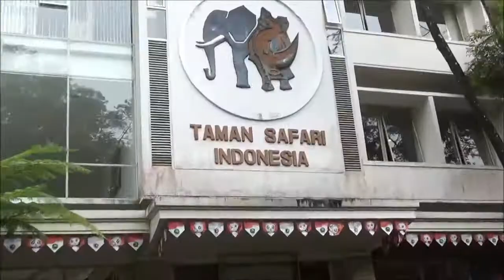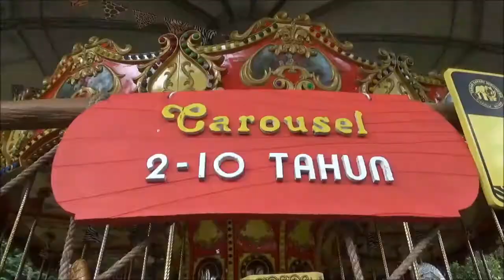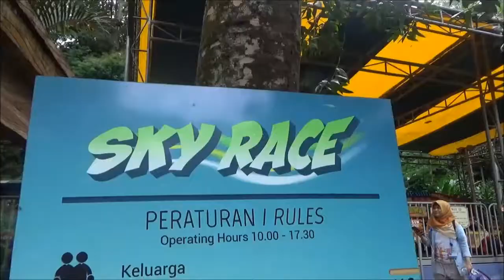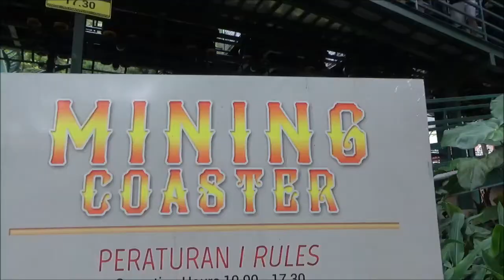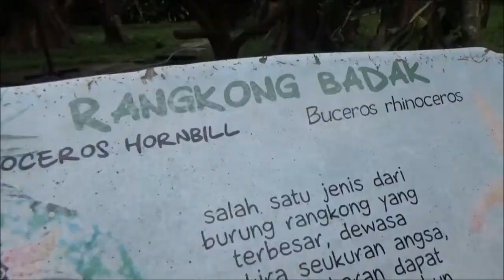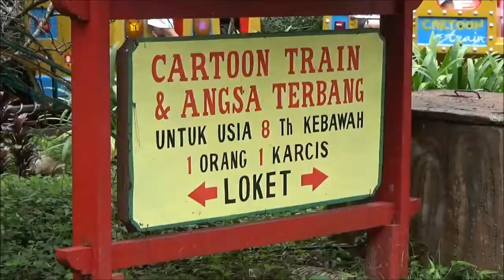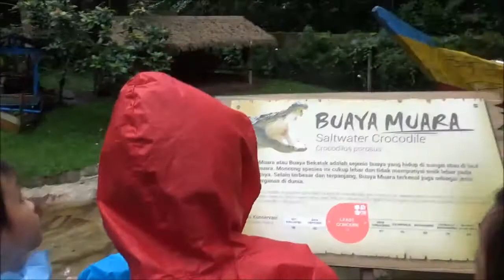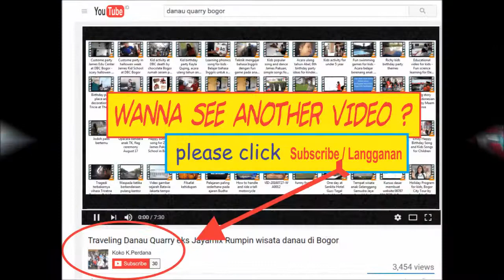Outing activities destination for Elementary - Wisata alam Taman Safari Bogor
Hewan yang dimiliki TSI banyak mulai dari  gajah, jerapah, unta, rusa, dan monyet, lalu diselingi dengan hewan-hewan buas seperti singa, harimau, beruang, puma, berbagai reptil dan orang hutan, sampai pinguin!

Ada pula wahana permainan anak sampai dewasa seperti roller coaster, kincir-kincir, rumah hantu, untang-anting sampai arum jeram.

Melihat beragam koleksi satwa liar yang jumlahnya mencapai 2500 ekor menggunakan kendaraan pribadi atau bisa memakai bis gratis yang telah disediakan oleh pihak pengelola di siang hari atau naik kereta api mini di malam hari atau biasa disebut Safari Night.